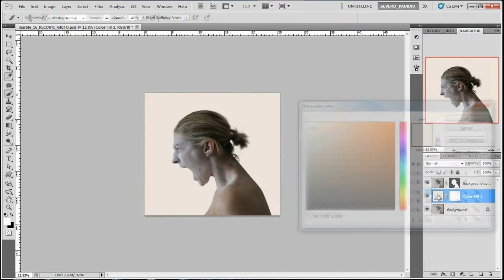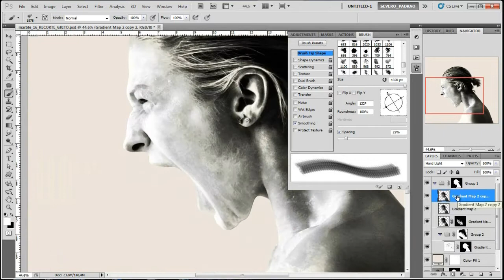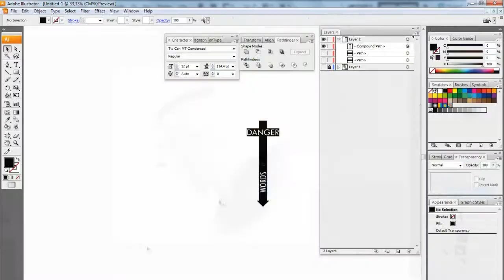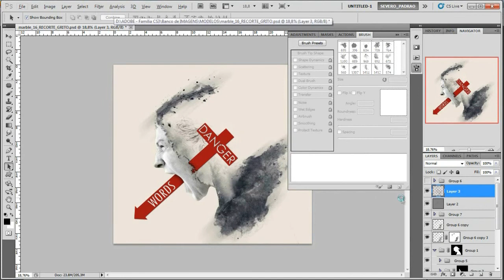PHOTOSHOP - MANIPULATION - DANGER WORDS.wmv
Personal work using techniques with masks and brushes